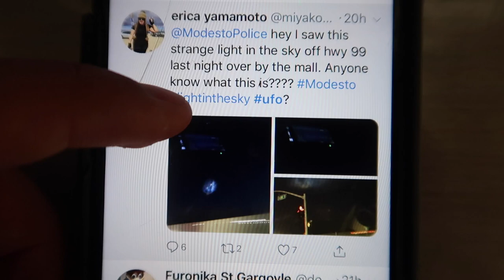There was a UFO sighting in my neighborhood | Ryan Rubio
Guys that was a crazy sight, I remember seeing something like this last year.